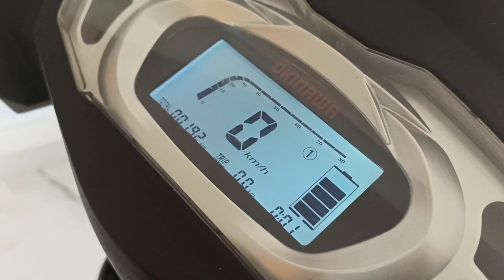Okinawa Praise Pro Electric Bike / Scooter Riding Review | Budget Biker | தமிழில்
Okinawa praise pro electric scooter review in tamil best electric scooter in india